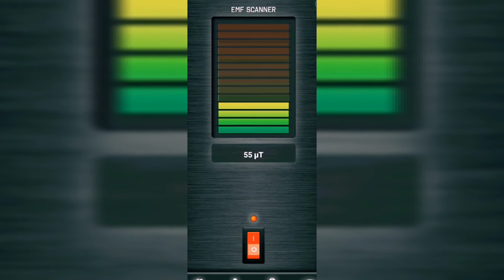Zapowiedź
Po raz pierwszy w jednym filmie trzy śledztwa 🕗👀👀👀👻

Premiera już w Niedzielę 02.05 👀🕗🕗